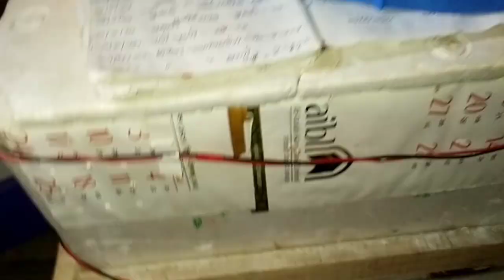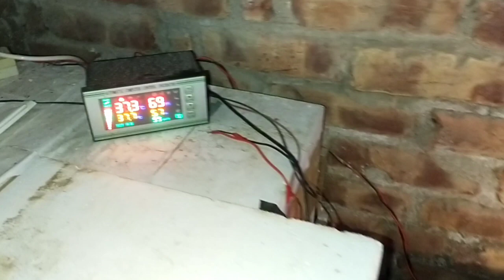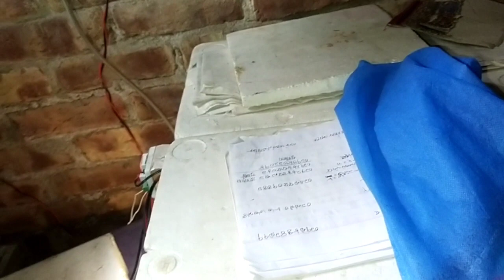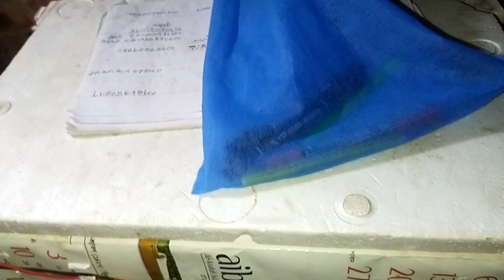৫ দিন বিদ্যুৎ বা ব্যাটারি না থাকলেও ডিমে তাপ ধরে রাখার গোপন তথ্য | ডিম ফোটানো মেশিনের সমস্যা সমাধান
আল্লাহ পাকের অশেষ রহমতে ২০১৩ সালে গ্রাজুয়েট কমপ্লিট করেছি, তবে কখনোই চাকরির পেছনে দৌড়ায় নি । ছাত্র জীবন থেকেই ইচ্ছা ছিল নিজেই কিছু একটা করব । জীবনে কাঙ্খিত লক্ষ্যে পৌঁছাতে  নিয়মিত চেষ্টা করছি । আমি আল্লাহর উপর ভরসা করি তাই আপনাদের কাছে চাওয়ার কিছু নেই । আমি চাই দেশের প্রতিটি মানুষ নিজেই স্বাবলম্বী হোক । চাকরির পিছনে না ছুটে সময়ের মূল্য দিন । নিজে কিছু করুন । সফলতা দেয়ার মালিক আল্লাহ । @mh.v

আমার চ্যানেলের ভিডিও রিলেটেড যে কোন প্রশ্ন ভিডিওর কমেন্টে করতে পারেন ।
যদি আমার সঙ্গে সরাসরি যোগাযোগ করতে চান
ইমো ০১৭৬১৭৮৩৫৫৫
হোয়াটসঅ্যাপ ০১৮৭৪৪৫৭৫১১